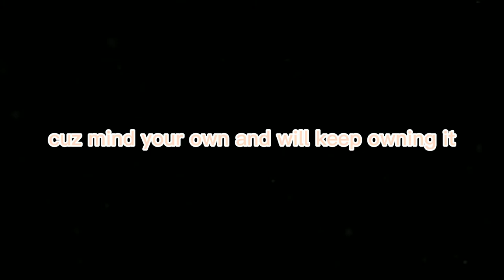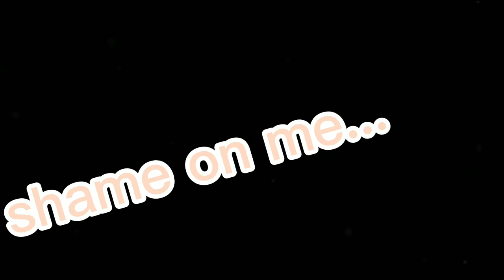S.L.U.T || gacha club music video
LISTEN I KNOW ITS NOT TRENDING BUT I LIKE THE SONGGGG